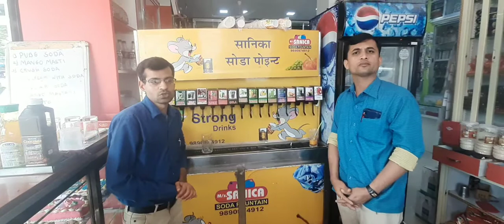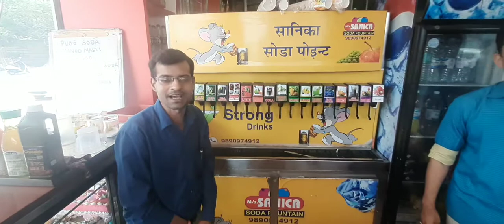Sanika soda fountain machine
Sanica Soda Fountain.
Mfg Of all types :
Flavour Soda Machine
Bottle packing Machine
Soft Drink Plant
Panipuri Machine
Popcorn Machine
Date Coding Machine
Candy Machine
Chocolate Fountain
Ice Crusher machine
Ice Cube MakerMachine
Mobile Van Soda Machine
Logo Machine
And many more.
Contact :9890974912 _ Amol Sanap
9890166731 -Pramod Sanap